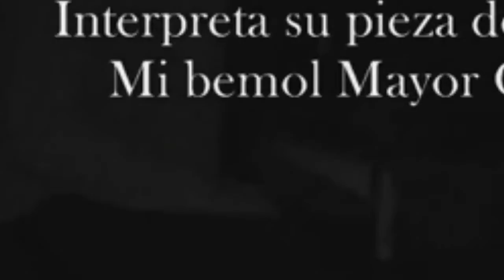Pieza de piano N°3 Mi bemol Mayor Op.3 N°2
This is the only recording of me playing a composition untill now, Because recording qualities I have not recorded my compotitions